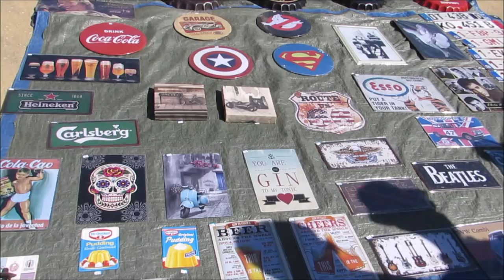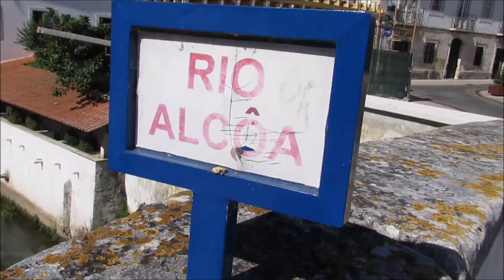Feira Vintage todo 3ª domingo do mês em Alcobaça e o centro da cidade